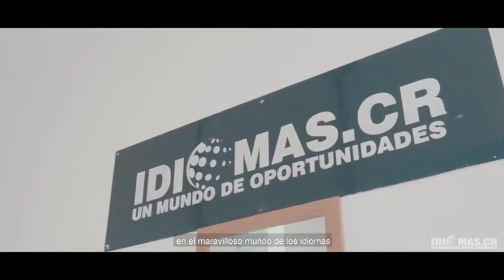Anuncio Instituto de idiomas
Anuncio Instituto de idiomas 8 idiomas